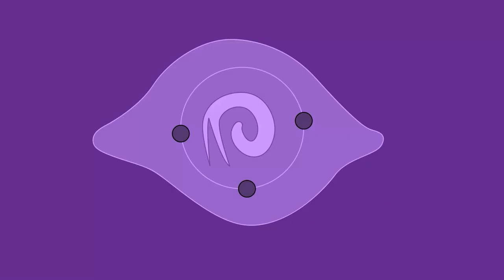Cleaning Up The Puppet Factory - Lies Of P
Beating Every Puppet Inside The Puppet Factory and saving Venigni.